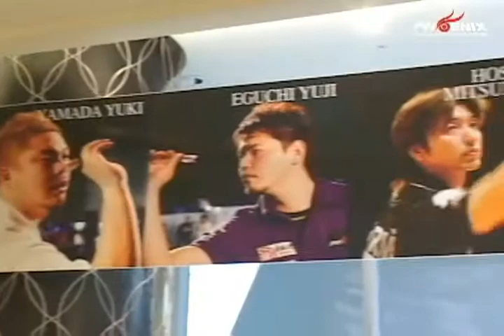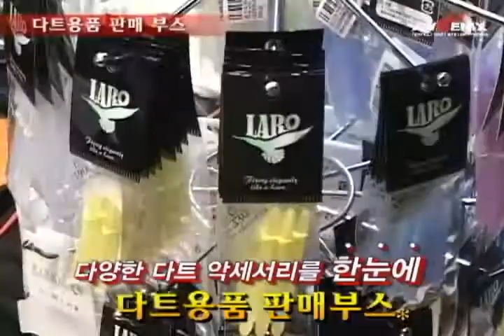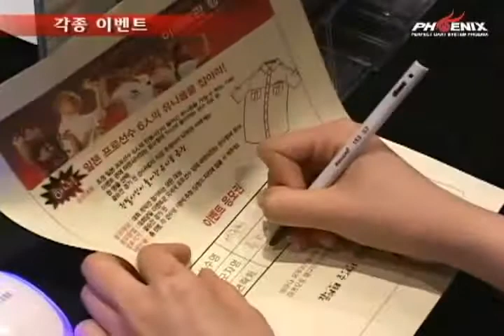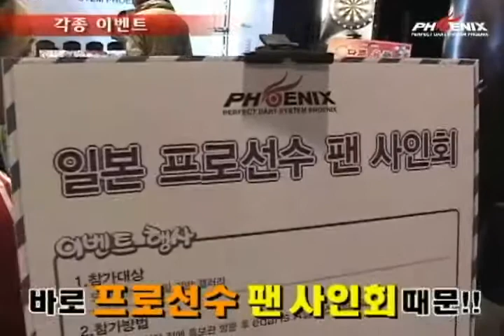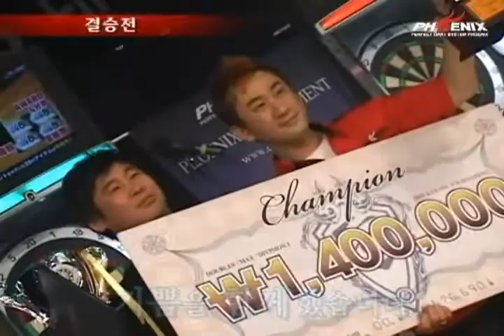2010 A클래스대회 개막전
2010 A클래스대회 개막전 스케치영상